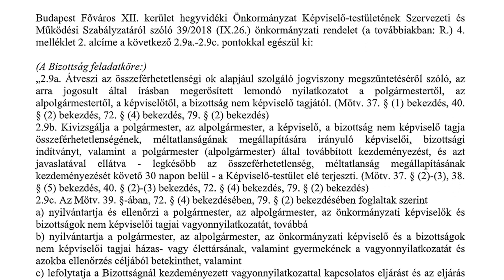Én vagyok a XII. kerületi vagyonnyilatkozat-ellenőrző bizottság elnöke. 57 600 000 ft az órabérem.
Megpróbáljuk megszüntetni a bizottságot.
Fontos: ez nem XII. kerületi sajátosság, sok száz ember kap ezért pénzt az országban.